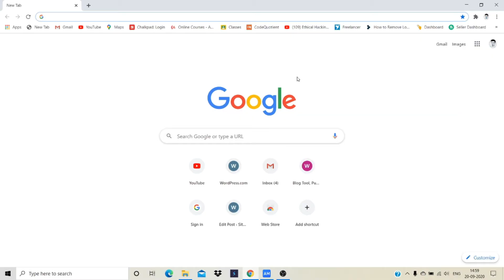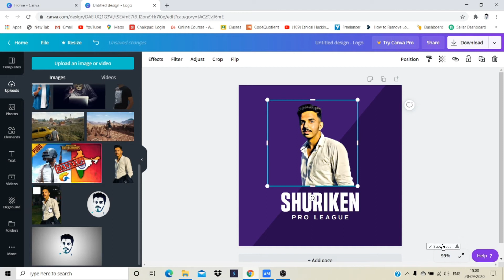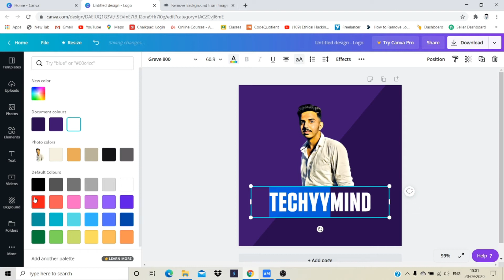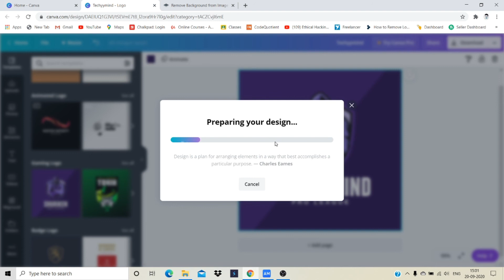How To Make Professional Logo For Youtube Channel | youtube logo kaise banaye | Only 2 Mins 🔥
Do you want to know How To Make professional logo Online within a minute for Youtube Channel , Online Blog , Website or for your Business , you can make you own logo without any skills its very easy and simple tutorial in hindi.

kya aap bhi banana chahte hai apne ek youtube channel website ke liye logo to is video me me aapko logo banana sikhaunga.

My Laptop
Boya BYM1 mic
Digitek ring light